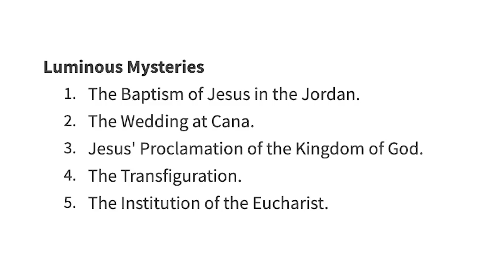Does Dr Marshall pray the Luminous Mysteries Dr Taylor Marshall Rosary Course #7